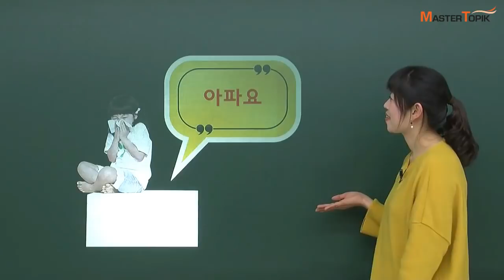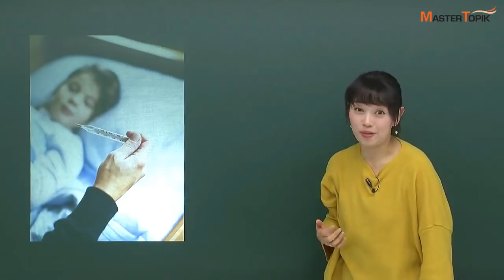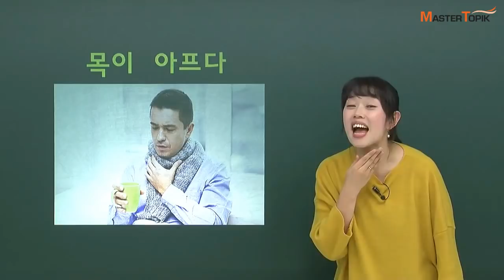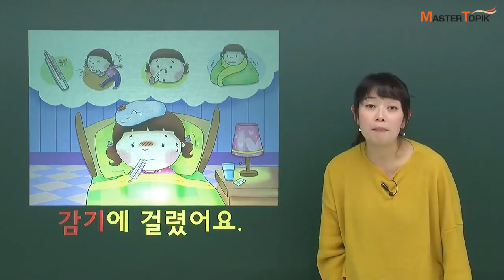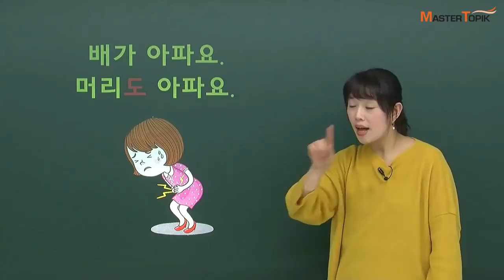[MasterTOPIK] 건강과 관련된 표현_"아파요"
여러분 안녕하세요! MasterTOPIK입니다 :)

병원에 가서 진찰을 받으려면
의사 선생님께 어디가 아픈지 이야기할 수 있어야겠지요!

그래서 오늘은 건강에 관련된 표현을 배워볼 거에요~^^

감기에 걸리면 어떤 증상이 나타날까요?

'기침이 나요'
'머리가 아파요'

영상을 보면서 김미숙 선생님과 함께 더 많은 표현을 공부해봐요!

더 자세한 강의는 아래 홈페이지로 가보세요:)
*goo.gl/9zBC33